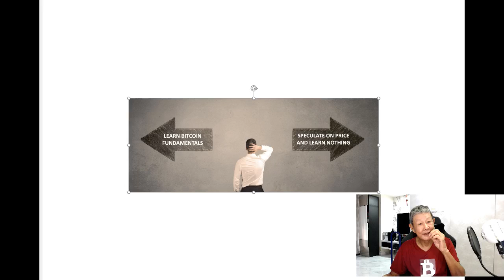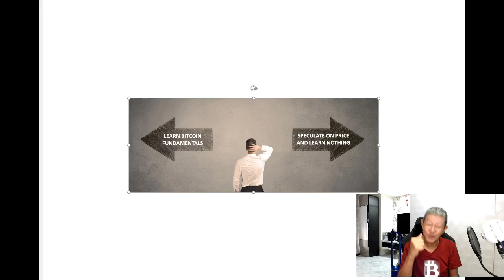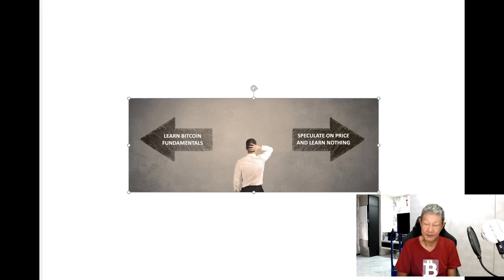BoBo the Bitcoiner 108: Beginners' Dilemma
All viewers should by now understood BTC fundamental and how it works. Normally, you need to take the orange pill by spending at least 100 hours to learn BTC. I save you the 100 hours already.
Next, you need to spend 1,000 hours to go down the rabbit hole of BTC.
BTC is revolutionary. Volatility will make the journey not a smooth one.
After buying your first BTC, you find price not rising fast enough. At time, prolong stagnating.
Some turn to Altcoins after hearing lucky kids make a fortune with shitcoins. The lure of winning is too strong. You end up turning away from BTC. Altcoin is like casino. You would be able to time it right. 95% of people who went down this patch lose big.
Eventually you go back to BTC. You learn your mistake, no longer give in to greed.
There are 4 Keeps to BTC; Keep Learning, Keep Buying, Keep Stacking & Keep HODLing. BTC stand the test of time.
By going straight into BTC, you save valuable time & money.